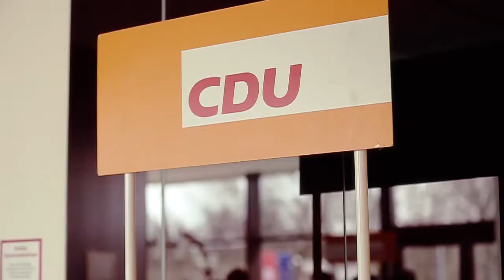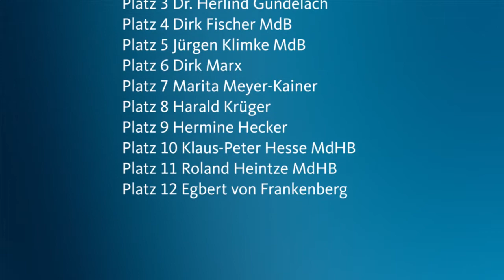Landesvertreterversammlung der CDU HH / 23. März 2013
Die Aufstellung der Landesliste der CDU Hamburg zur Bundestagswahl 2013 im Hotel Radisson Blu am Dammtor am 23. März 2013.